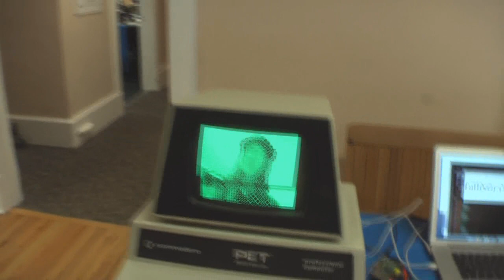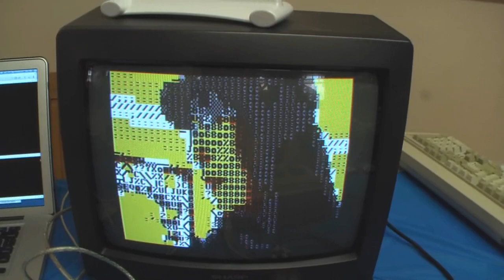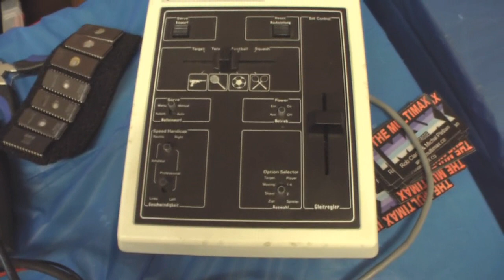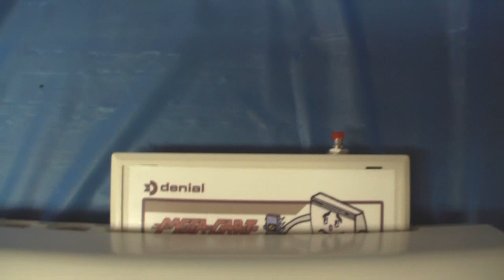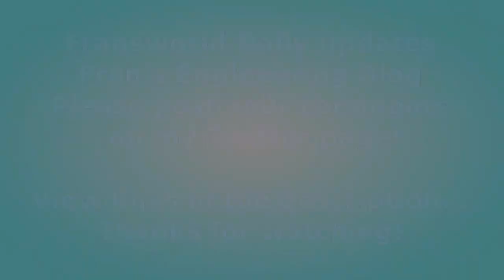VCF East Part 1 - Commodore Heaven!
I attended the Vintage Computer Festival on April 6, 2014 in Wall New Jersey, and there was so much cool stuff on exhibit that I have to break up the days events into three separate videos.
There was a lot of Commodore stuff on display, so part one is all Commodore - just for the Commodore fans!  Special appearance by Bil Herd and many other Commodore nuts and their cool machines.  Enjoy!